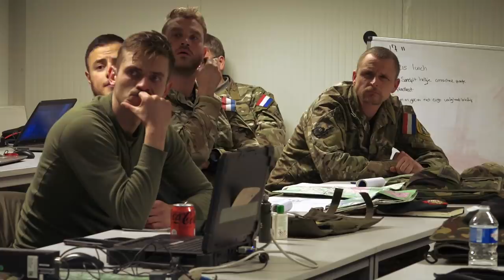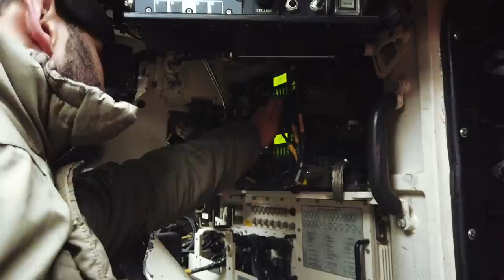🔥 TANKers aflevering 6: BLAZING LEOPARD - 70 ton staal, vuurkracht en véél PK's!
ACHTUNG! Doet 'ie het of doet 'ie het niet? De tanks worden geprept... In deze een-na-laatste aflevering van de serie TANKers maakt pelotonscommandant Ray (Romeo Tank) het bevel klaar voor zijn mannen, zodat hij ze kan briefen over het plan voor de actie. Zijn bestuurder, Rick, legt de uitdagingen uit van het rijden met de tank. Schutter Robin vertelt over zijn enthousiasme voor de tank uit; je voelt je groot en onoverwinnelijk! Veel kijkplezier!

In de serie TANKers nemen we jou mee op missie! Dit keer krijg jij een exclusief inkijkje in het leven van onze Tankers die in Litouwen gestationeerd zijn.

De landmacht levert al 5 jaar een bijdrage aan de versterkte militaire aanwezigheid in Litouwen, de zogeheten enhanced Forward Presence (eFP). Het gaat om 270 tot 350 militairen voor een multinationale battlegroup.

Deze keer wordt het zwaarste middel tot dusver geleverd: de Leopard 2 A6 gevechtstank. Het is de eerste keer sinds 20 jaar dat we weer tanks in een operationele gevechtseenheid inzetten. De Nederlandse bijdrage bestaat uit: één tankpeloton (414 Tankbataljon) en twee infanteriepelotons, aangevuld genieondersteuning en medische capaciteiten.

Enhanced Forward Presence (eFP)
Het bataljon waarvan Nederland deel uitmaakt staat onder Duitse leiding en is gestationeerd in Rukla Litouwen. De militaire versterking aan de Europese oostgrens telt 4 multinationale bataljons in Elstland, Letland, Litouwen en Polen. De NAVO heeft hiertoe besloten na de Russische inval op de Krim en de oplopende spanningen tussen Rusland en de NAVO. De kracht zit niet in het aantal NAVO militairen maar in het aantal NAVO landen dat deelneemt aan de eFP. Polen en de Baltische Staten kunnen vertrouwen op de NAVO (pijler: geruststelling), alle bondgenoten geven hiermee een duidelijk signaal af dat zij staan voor een collectieve verdedigingstaak van de NAVO. De grenzen van Litouwen zijn ook onze grenzen.

Leopardtank
De Leopard 2 A6, een imposante verschijning met een gevechtsgewicht van 60 ton. Alleen al het gehuil van de 46 liter twaalf cilinder dieselmotor met dubbele turbo imponeert. Uitgerust met een gestabiliseerd 120 millimeter kanon en hoogwaardige kinetische energie munitie kan de tank met grote precisie vijandelijke pantsers tot op dik 4 kilometer bestrijden. Daarbij combineert het wapensysteem een groot incasseringsvermogen met een hoge mate van mobiliteit en krachtige sensoren. Alleen een tank kan het gevecht aangaan met een andere tank. Wie bij een aanval, vertraging of verdediging overwicht wil hebben, beschikt liever over de vuurkracht van dit zwaargewicht.

Huzaren
Soldaten van de Cavalerie worden van oudsher ook wel huzaren genoemd. Als chauffeur Leopard  2A6 werk je in teamverband samen met de tankcommandant, de schutter en  de lader. De taak van een huzaar bestaat uit het  bedienen van het (wapen)systeem en het op aanwijzing verrichten van algemeen assisterende werkzaamheden. In het kort komt het er op neer dat je op aanwijzing van de commandant het voertuig inzetgereed maakt, zorgdraagt voor de waarneming, het voertuig op veilige wijze onder tactische en niet tactische omstandigheden verplaatst, het voertuig tijdelijk buiten gebruik stelt, het onderhoud uitvoert en de bijbehorende uitrustingsstukken beheert. Kortom, een verantwoordelijke en veelzijdige taak!

Een team Tankers maakt deel uit van een Duits Pantserbataljon dat op zijn beurt valt onder 43 Gemechaniseerde Brigade (Mechbrig); deze voert gevechtsacties uit in alle typen operaties en is specifiek toegerust voor landoperaties. Daarnaast kan de eenheid bij een Taskforce of een Bataljonstaakgroep onder bevel worden gesteld. Doelstelling van het inbrengen van de Nederlandse bijdrage aan het Duitse Pantserbataljon is het behoud van kennis over het optreden van tankeenheden van bataljonsniveau tot en met het niveau van de enkele tank.

Meer weten over een baan als Tanker? Kijk op werkenbijdefensie.nl voor meer informatie en actuele vacatures! Bij aanvang van de functie (na het afronden van de Algemene Militaire Opleiding en vakgerichte opleiding) moet je in het bezit zijn van het Civiel Rijbewijs B. Heb je deze niet in bezit? Dan helpt Defensie jou bij het behalen van het rijbewijs en de vergoeding hiervan. Je bent wel zelf verantwoordelijk voor het tijdig behalen van het rijbewijs.

Werken bij de landmacht
Voor meer informatie over werken bij de landmacht,